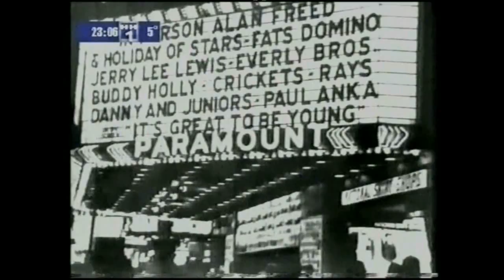MAN at Kunos, Hamburg 1998 (2nd part)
Man at Kunos, Hamburg 25th march 1998 (2nd part)
interview and live pieces, German TV.
Line up: Micky Jones, Deke Leonard, Martin Ace, Phil Ryan and Bob Richards.